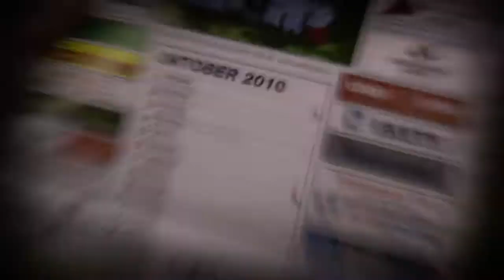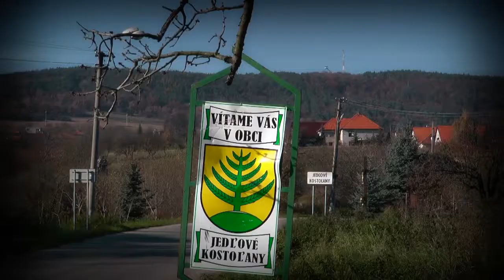Från noll... till Specimenfiskare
Bidrag till fiskejournalens stora filmtävling 2011.
Karpfiske i Slovakien